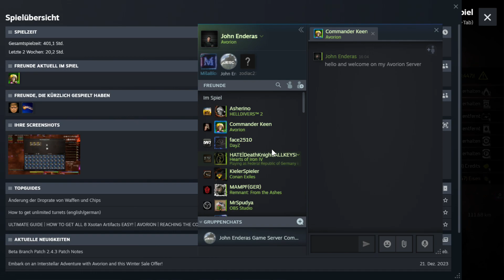Enderas Group Servers Avorion S03E09: Die Treibstofffabrik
Enderas Studios präsentiert Enderas Group Servers: Avorion, die Dritte Staffel des Reboots am Server. Der Server ist für jeden frei zugänglich. Jeder kann mitmachen oder seine Eigene Geschichte schreiben.

Wenn euch meine Videos gefallen, würde ich mich über ein Abo freuen.